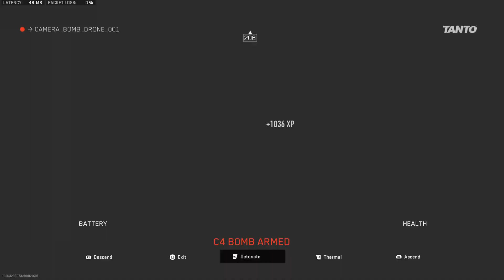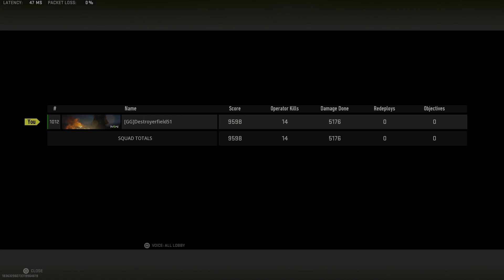FULL RUSSIAN - PP-19 Vityaz-SN & RPK-203 in Warzone 2 Solos Win Gameplay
➡ Showing the PP-19-01 Vityaz-SN (Vaznev-9K) & RPK-203 (RPK) in Call of Duty Warzone 2 Resurgence Vondel Park Full Gameplay Win on PS5 with no commentary!!

⏩ Playing with the PP-19-01 Vityaz-SN, the real name of the Vaznev-9K, then the RPK-203, built from the RPK in Call of Duty Warzone 2 Battle Royale Resurgence on Playstation 5 !!

🎦 Timestamps:
00:00 - Intro
00:25 - Gunsmith
01:11 - Gameplay 1
15:06 - Gameplay 2

call of duty warzone 2 vazenv 9k gameplay no commentary
call of duty warzone 2 rpk gameplay no commentary